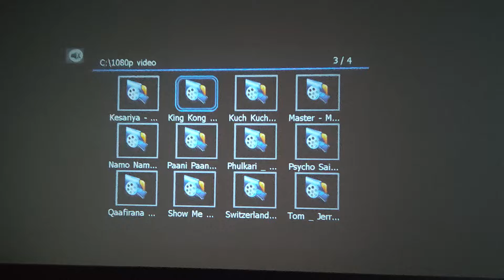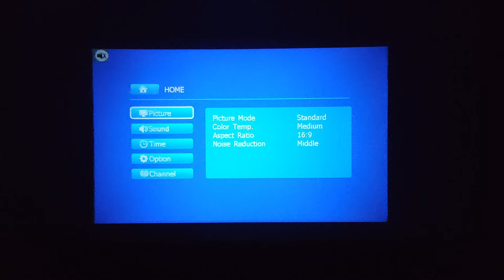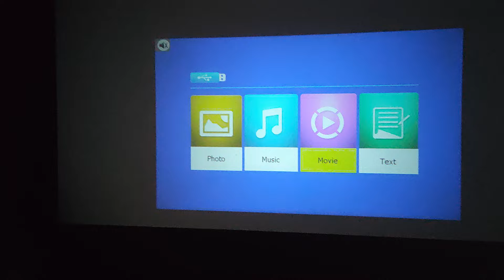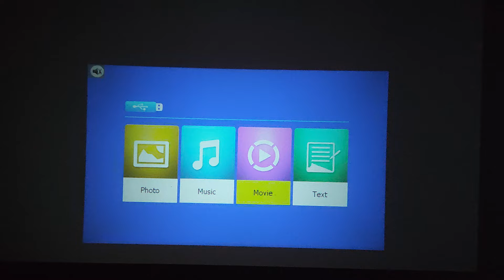PROJECTOR MODEL TSHD-05 BASIC 100 INCH HOME CINEMA PROJECTOR BHOPAL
Model
TS-HD05
Projection Technology
LED-LCD 4”inch
Brightness
3000 Lumens

3D Support
Real Cyan 3D Function can let you Enjoy more Fun.
Native Resolution
1280*720P Max support 4k
ANSI
200ANSI
Noise SPL
25dB
Projection Size
35”-200”inch
Image Flip
360 Degree Flip
Brightness Uniformity 90%
Aspect Ratio
4:3/16:9
Display Type
LED Type
Lamp Technology
White LED Type
Keystone
+/-15degree manual correction
Functionality
Remote & Manual
LED Lamp Life
Lamp Type
LED 60W
LED Lamp Life
50’000Hours
Input/output
Interfaces
Input Interfaces
Sourc
e
HDMI-VGA-USB-AV-Audio out
MPEG, MPG, AVI, MP4, XVID,
USB
DAT, RM, RMVB, DIVX, H.264
Supports 720p and 1080p
Audio
MP3, AV
Pictures JPEG, JPG
Accessories
Remote, Power cable ,AV cable
Ac 100-240~,50Hz/60Hz,
Other Detail
APPLICATION
N.W.
1.2 Kg.
Speaker
2.0Wx1